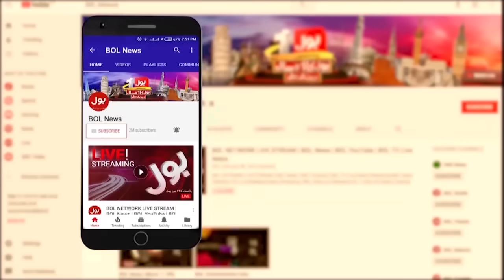Anwar ul Haq Kakar Resigned after his Appointment as a Caretaker Prime Minister | Breaking News